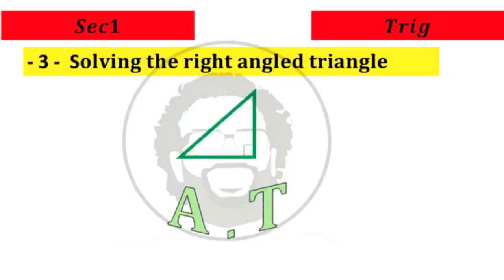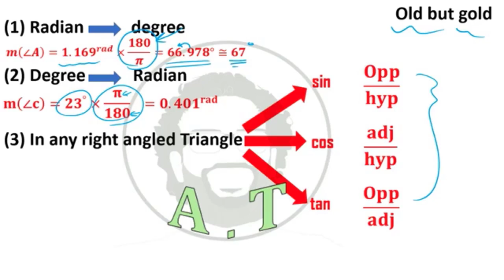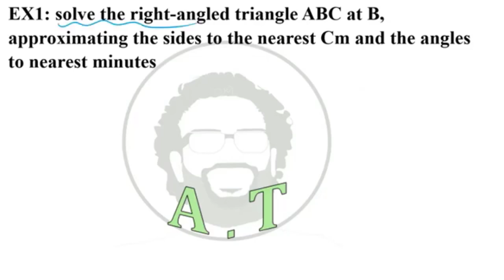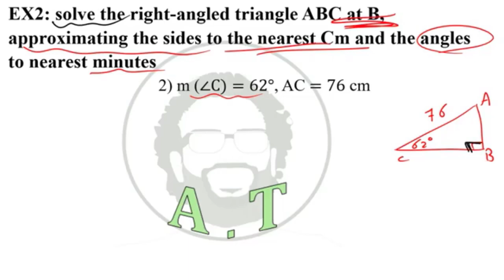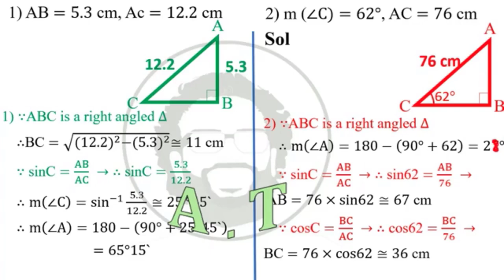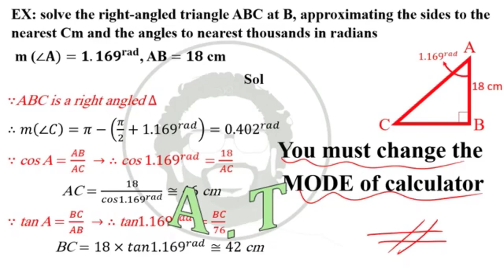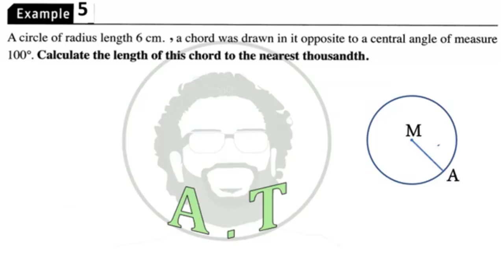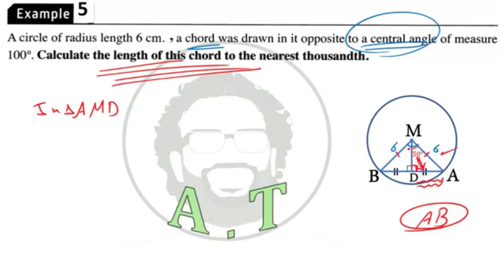secondary one | trig | lecture 3 | Solving the right angled triangle